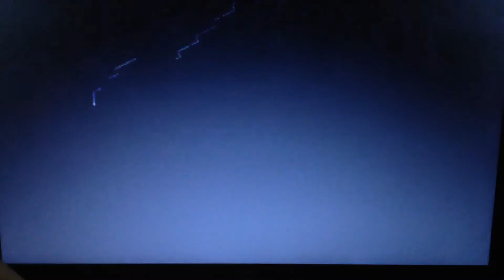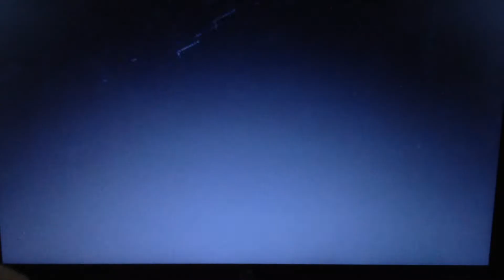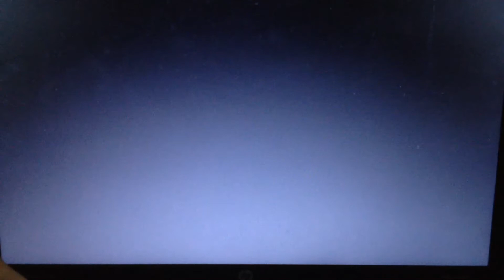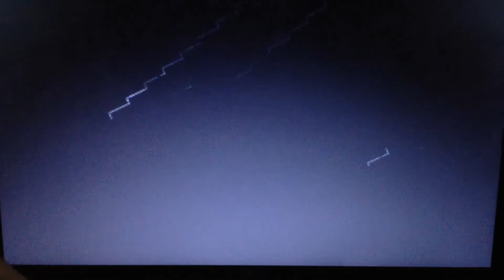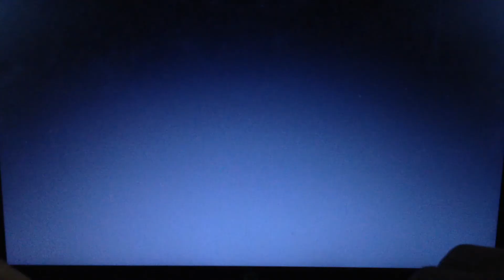Mario RPG Part 37 - Random Dragon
There is a dragon